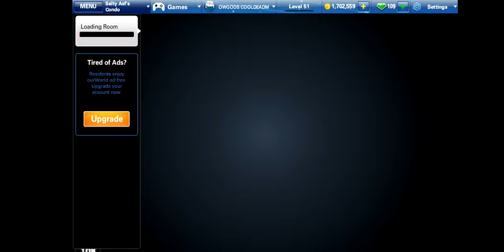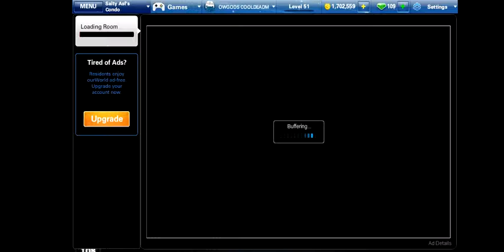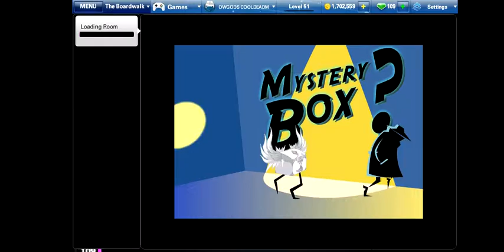youtube video #-6KzLgwHggc